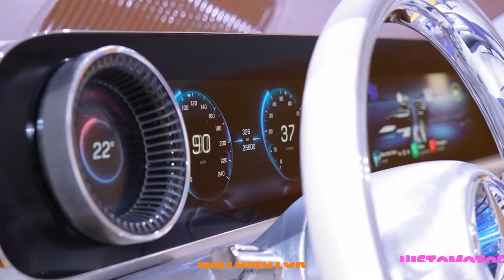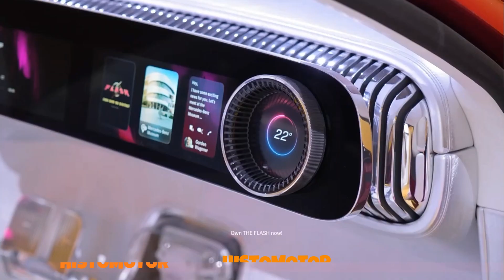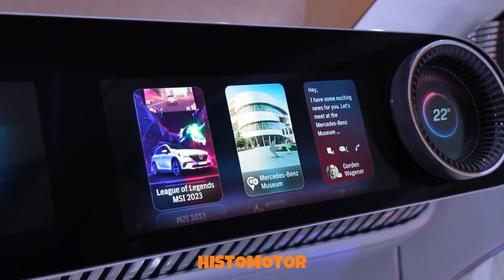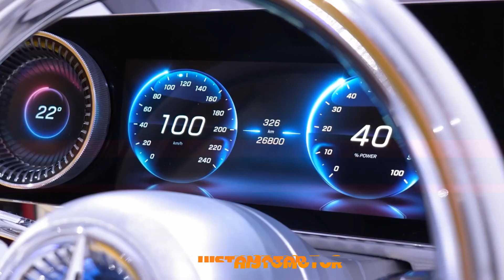🚗 MERCEDES BENZ CLA CONCEPT: O CARRO DO FUTURO DOS ELÉTRICOS! ⚡🔌🅷🅸🆂🆃🅾🅼🅾🆃🅾🆁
Bem-vindo ao Histomotor, o seu canal definitivo de informações sobre tudo relacionado a carros e ao emocionante mundo automotivo. Aqui, estamos apaixonados por motores, inovações tecnológicas, designs incríveis e, claro, o amor incondicional por dirigir.

Nossa missão é trazer até você as últimas notícias, análises detalhadas, revisões imparciais e dicas valiosas que o ajudarão a navegar pelo vasto oceano de opções automotivas. Se você é um entusiasta de carros, um comprador em potencial ou apenas alguém que adora o cheiro de pneus novos, você encontrará algo que o interessa aqui.

Queremos aproveitar esta oportunidade para agradecer a todos os nossos seguidores leais do canal do YouTube. Sua paixão e apoio contínuo são o que nos impulsiona a continuar fornecendo conteúdo de qualidade. Lembrem-se sempre de deixar seu "like" nos nossos vídeos, pois isso não apenas nos faz sorrir, mas também ajuda o algoritmo do YouTube a entender que você está gostando do que fazemos.

Então, aperte os cintos e embarque nesta jornada automotiva conosco. Juntos, exploraremos as estradas da inovação, aceleraremos na pista da história automobilística e mergulharemos fundo no coração da paixão por carros. Sejam bem-vindos a bordo, amantes de carros!